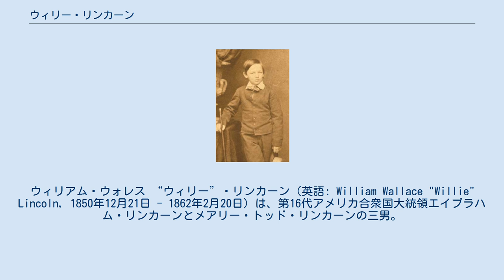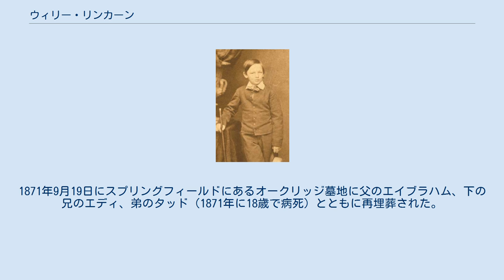ウィリー・リンカーン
ウィリアム・ウォレス “ウィリー”・リンカーン（英語: William Wallace "Willie" Lincoln, 1850年12月21日 - 1862年2月20日）は、第16代アメリカ合衆国大統領エイブラハム・リンカーンとメアリー・トッド・リンカーンの三男。
11歳で病死した。
 ウィリー・リンカーンは1850年12月21日にエイブラハム・リンカーンとメアリー・トッド・リンカーンの三男として出生した。
下の兄のエディ・リンカーンは10か月前の1850年2月1日に亡くなっていた。
 イリノイ州スプリングフィールドに在住していた期間に、ウィリーとその弟のタッドは「悪名高いいたずらっ子」とみなされていた。
エイブラハムと法律事務所を共同で経営するウィリアム・ハーンドンは棚から本を引っ張り出し、事務所内をひっかきまわしている子どもたちにエイブラハムが気付いていないと書き残している。
 両親と同様に勉学を好み、非常に賢い子どもであった。
詩を書き、鉄道の時刻表を作成し、数学に優れた能力を発揮した。
また、穏やかな心を持ち、タッドより良心的であった。
 エイブラハムが1860年アメリカ合衆国大統領選挙に勝利してアメリカ合衆国大統領に選出されたため、一家はホワイトハウスに移住した。
ここがウィリーとタッドの新たな遊び場となった。
メアリーの要請に応じてジュリア・タフト(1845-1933)、彼女の14歳の弟「バド」（ホレイショ・ネルソン・タフト・Jr.、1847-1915）と12歳の弟「ホリー」（ハルゼイ・クック・タフト、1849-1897）がホワイトハウスに呼ばれ、2人の男の子はウィリーとタッドの遊び仲間になった。
また、この三人の姉弟の長兄（異母兄）であったチャールズ・サビン・タフト(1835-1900)は内科医であり、後1865年4月14日夜、エイブラハム・リンカーン大統領がフォード劇場で狙撃された際、偶然に客席に居合わせ、同じく居合わせた外科医チャールズ・リールとともに、遭難直後の大統領を診察した医師二人のうちの一人となった。
1862年に撮影 ウィリーとタッドは1862年初めに病気になった。
汚染されたポトマック川からの水が病気をもたらしたと見られている。
ウィリー・リンカーンは1862年2月20日におそらく腸チフスと見られる病気によって亡くなった。
11歳没。
エイブラハムは「私のかわいそうな坊や。この世にはもったいない存在だった。彼は神の家に呼ばれたのだ。天国でより幸せになることを知っているが、我々は彼をとても愛していたんだよ。つらい。彼が死ぬのはつらい」と述べた。
 メアリーは4人の息子の中でとりわけウィリーを愛していたのでショックは大きく、葬儀に出席できないほど落胆した。
南北戦争中であったため、世間は息子の死を看取ることができたのは大統領夫人の特権だと、メアリーに対して非難を浴びせた。
両親の失意の状態はその後もいつまでも続いた。
エイブラハムは3年後の暗殺される当日に戦争と最愛のウィリーの死が夫婦にとって多大な不幸をもたらしたが、立ち直らなければならないとメアリーに話している。
ウィリーと非常に仲の良かったタッドは兄の死後もしばらくは病気が回復せず、兄を失った悲しみですすり泣いてばかりいた。
 ウィリーはジョージタウンのオークヒル墓地に埋葬された。
1865年の父親の暗殺後にウィリーの棺は掘り起こされ、一時的な墓に移された。
1871年9月19日にスプリングフィールドにあるオークリッジ墓地に父のエイブラハム、下の兄のエディ、弟のタッド（1871年に18歳で病死）とともに再埋葬された。